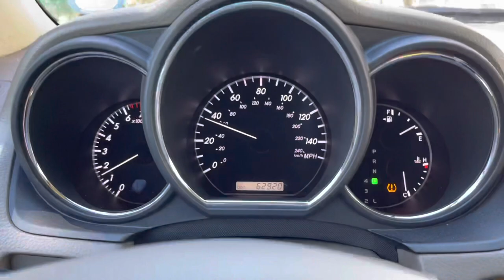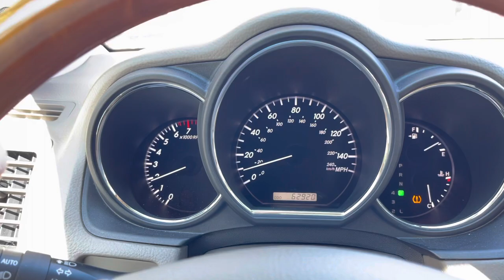Car Hauler Plays Basketball Against Pro Basketball Player!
Sergethecarhauler.com